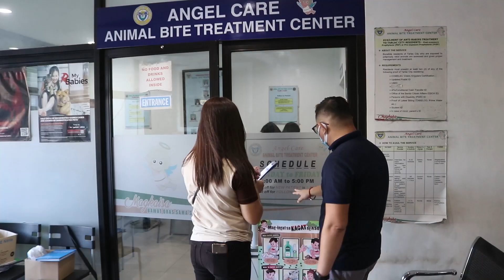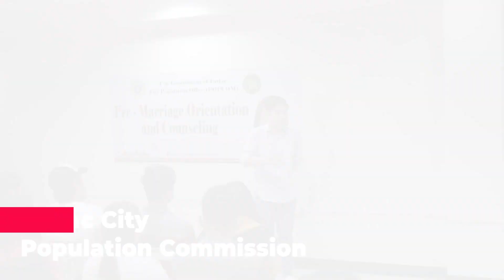Accomplish Everything sa EXTRAordinary na Public Service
Watch the successful week for the City Government of Tarlac from January 20 to 27, 2023. The weekly flash update is here!